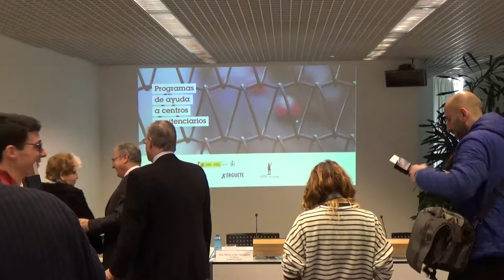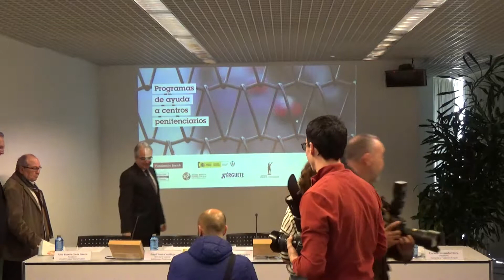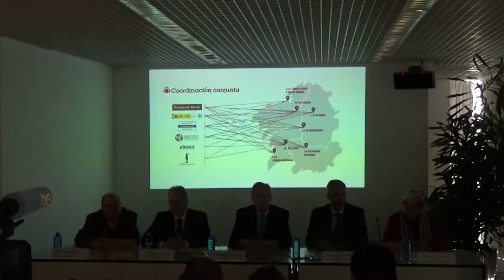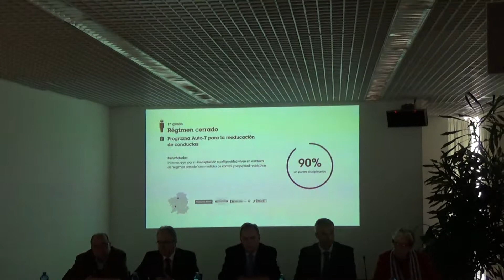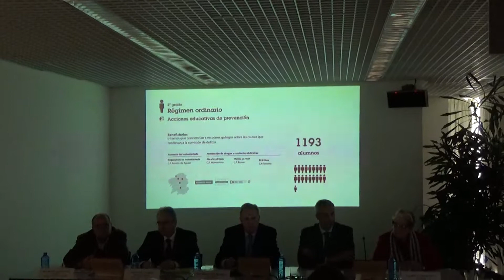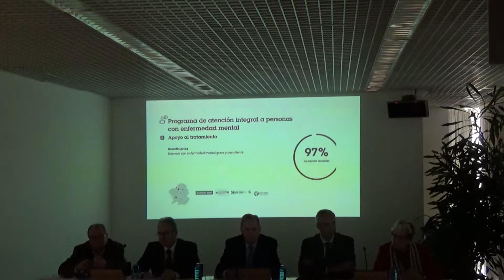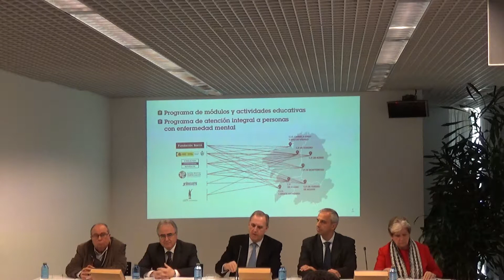Presentación Programas de ayuda a centros penitenciarios gallegos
Rueda de prensa de la presentación del convenio entre la Fundación Barrié e Instituciones Penitenciarias consistente en dos Programas de ayuda a la reinserción de presos de los Centros Penitenciarios,  en el marco de Acción Social de la Fundación Barrié.